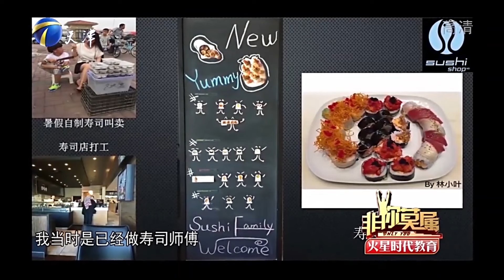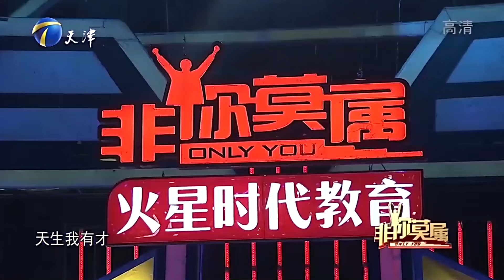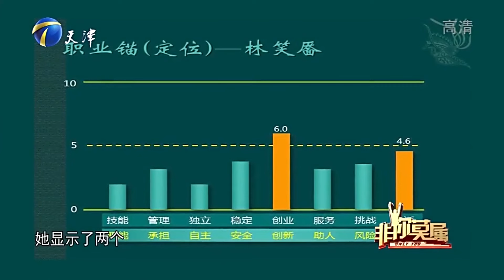海歸女在溫室中長大，現場用工作能力證明自己#非妳莫屬#塗磊#張紹剛#求職